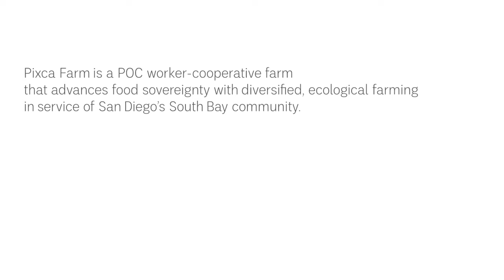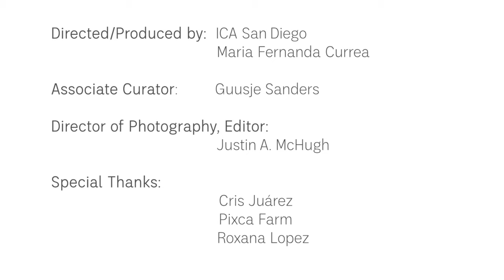Sreshta Rit Premnath: Grave/Grove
ICA San Diego presents an exhibition of new sculptural works and ink paintings by multimedia artist Sreshta Rit Premnath.

Exploring resilience in the face of marginalization, Sreshta Rit Premnath (b. Bangalore, India, 1979, based in Brooklyn, NY) presents site-specific sculptures that cohabitate with plants in the gallery.

Grave/Grove draws parallels between social exclusion and the horticultural category of “weeds” — plants that are either removed or suppressed because they are considered undesirable. His installation is informed by the austere and makeshift architecture of refugee camps and homeless settlements, while also drawing attention to the abundance and resilience that persists in spaces of adversity.

Sreshta Rit Premnath: Grave/Grove is co-curated by Amara Antilla, CAC Senior Curator and Natalie Bell, MIT List Curator. It is co-organized by the Contemporary Arts Center, Cincinnati and the MIT List Visual Arts Center, Cambridge. The presentation at Institute of Contemporary Art San Diego is coordinated by Guusje Sanders, Associate Curator.

A special thanks to Cris Juárez from Pixca Farm for the care and thoughtfulness put into the growing of the plants in the exhibition.

Pixca Farm is POC worker cooperative farm that advances food sovereignty. They implement diversified, ecological farming in service of our South Bay community. Pixca Farm is innovatively creating an agroecological world. They envision a cooperative community that activates its existing abundance to ensure collective wellness, principally that everyone is guaranteed fresh, local, culturally relevant food and is in respectful relationship with land and the environment.